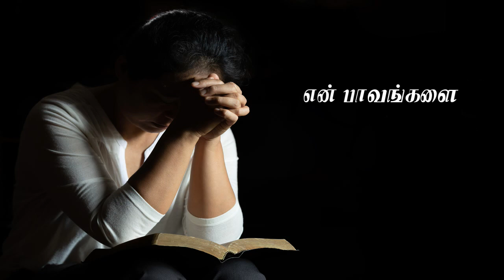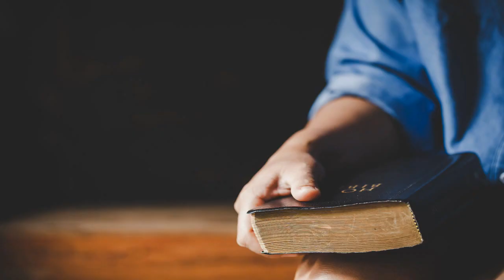Yesuvin Ratham | இயேசுவின் இரத்தம்| New calvary song | Pas.Joshua Panneer